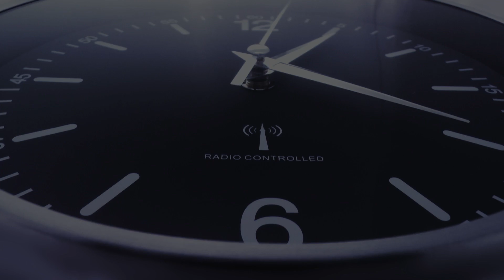2. Does God understand suffering?